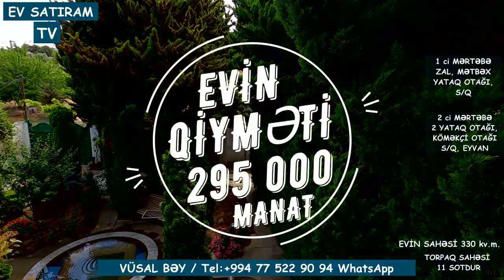YENİ! BU FÜRSƏTİ QACIRMAYIN. BAĞLI-BAĞÇALI, HOVUZLU EV NOVXANIDA SİZİN OLA BİLƏR! / EV SATIRAM TV